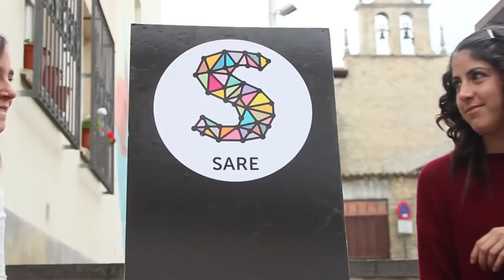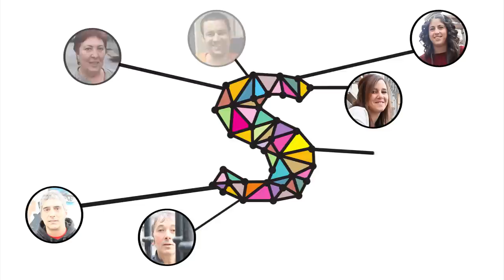Sare Gasteiz. Azaroak 8 jardunaldiak